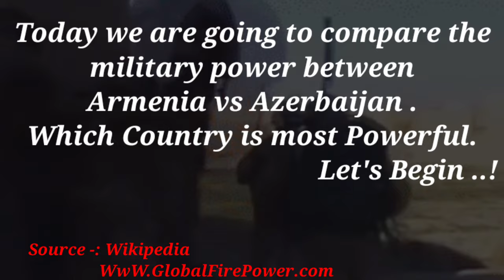Azerbaijan vs Armenia military power comparison 2023 | world military power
Hello friends, in this video I have compared military power Between Armenia vs Azerbaijan, see who is more powerful. In this video I have Compared the Army Airforce and Navy of both countries.Who's powerful military ? Army, air force & navy power. This Video is Military Power Comparison 2023. Armenia vs Azerbaijan military power comparison 2023. Armenia military vs Azerbaijan military power 2023. Armenia vs Azerbaijan. Azerbaijan vs Armenia military power  2023. All Armenia vs Azerbaijan military power 2023. Armenia army vs Azerbaijan army comparison 2023.

Sources